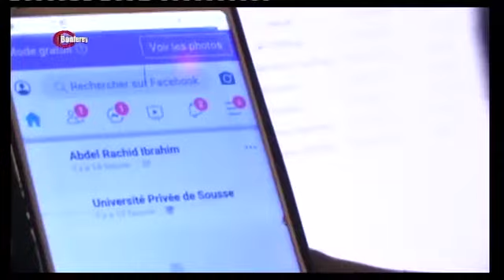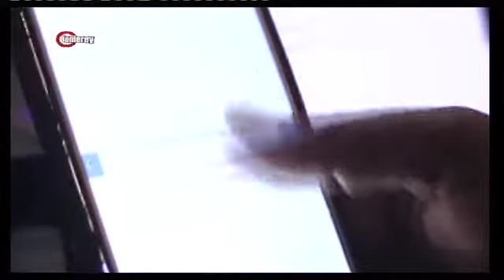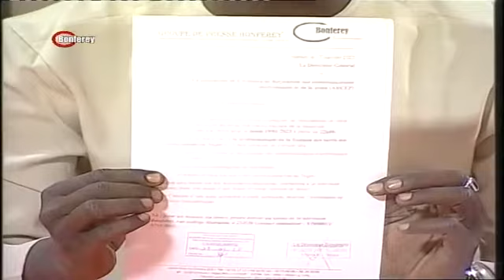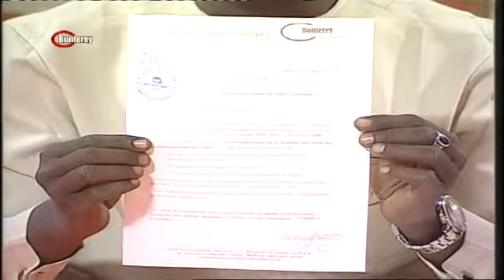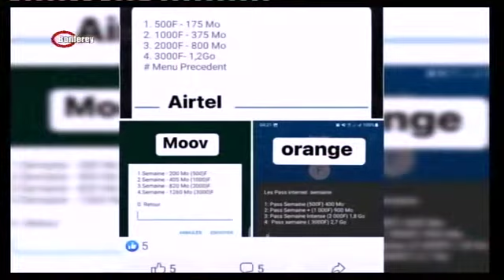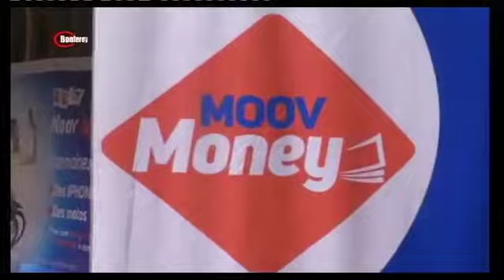GASKIYA 19 01 2023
Alhousseini OUSMANE